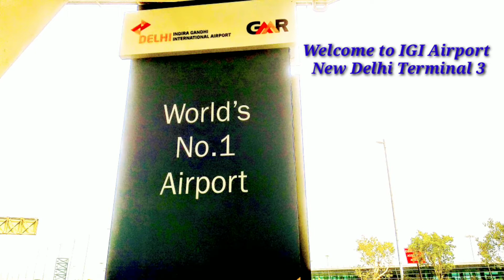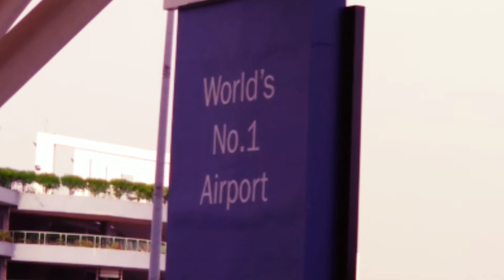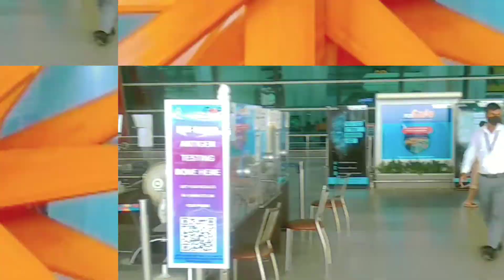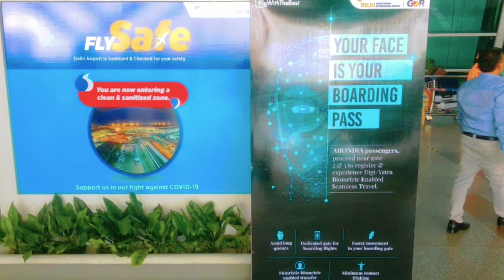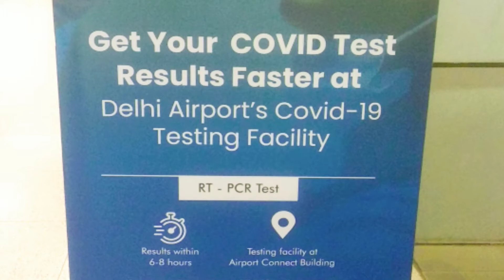Dubai Flight Update Today | RTPCR Test at Delhi Airport | विदेश जाने वाले कौन सा वैक्सीन टीका लगवाएं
Dubai Flight Update Today | RTPCR Test at Delhi Airport | विदेश जाने वाले कौन सा वैक्सीन टीका लगवाएं | Gulf News

Iss video Mai Uae Dubai ka latest update news hai
kaun sa vaccine lagwaye
rtpcr check kha karwaye
Report mai kya fill karwaye
Rtpcr aur antigen kinhe karwana hai
rtpcr report ka charge kha sasta aur kitna hai
flight fare kis date ko kam hai
kab tickets book kre

Full information about vaccine visa rtpcr

Aur kuch puchne ke liye comment box mai write kar sakte hai reply jarur dunga dhanyawad 🙏

Thanks To Watching The Video.
Stay Tunned With VinayAbroad